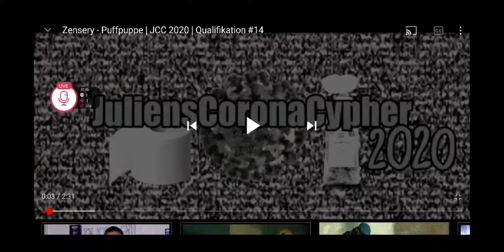Zensery - Puffpuppe (Streamausschnitt)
Absolute Legendenquali